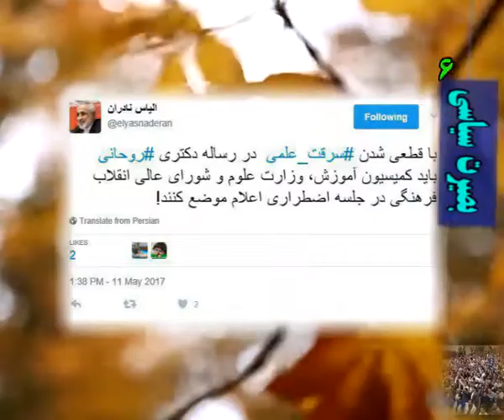×º°”˜`”°º× خبری از انتخابات ریاست جمهوری 96 ×º°”˜`”°º×